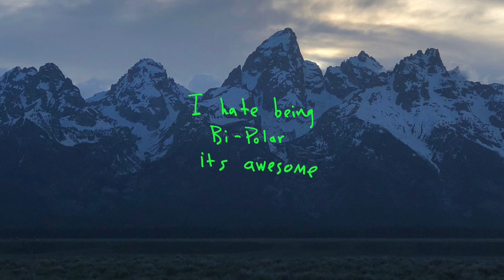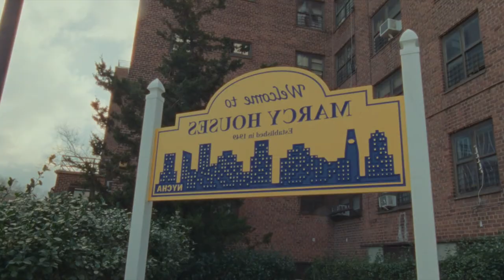Le RIME più GENIALI e DIVERTENTI del RAP AMERICANO! 🇺🇸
Slatt💚, eccoci tornati con un nuovo video, questa volta andiamo ad analizzare alcune delle rime più curiose del rap americano! Ho selezionato le prime 7 che mi sono passate mentre ascoltavo musica, quindi potrebbe esserci una parte 2 o 3🤔. Commentate qui sotto scrivendo ogni vostro pensiero: sul video, sul format, su come potrei miglioralo e via dicendo! Nel caso in cui vi piaccia, lasciate un bel mi piace e condividetelo con gli amici.

SOCIAL📲

0:00 Intro
0:40 21 Savage in Rockstar (Post Malone)
1:23 Kanye West in All Mine
1:57 Nardo Wick in Who Want Smoke??
2:51 Young Thug in Check
3:40 NLE Choppa in John Gotti (B. Lou)
4:13 Drake in Girls Want Girls
5:15 Chief Keef in Bouncin'
6:00 Outro

21 Savage - Bank Account | Instrumental
Post Malone - Rockstar (feat. 21 Savage) | Instrumental
Kanye West - All Mine | Instrumental
Nardo Wick - Who Want Smoke?? | Instrumental
Young Thug - Check | Instrumental
B. Lou - John Gotti (feat. NLE Choppa) | Instrumental
Drake - Girls Want Girls (feat. Lil Baby) | Instrumental
Chief Keef - Bouncin' | Instrumental

IMPORTANTE‼️
Non ho alcun tipo di interesse nel reclamare come mia la musica presente nel video. Sto solo parlando degli artisti in questione in maniera educativa, a scopo informativo.